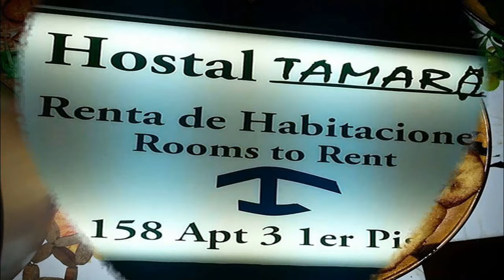Hostal Tamara en Cuba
Renta de habitación (Hostal Tamara)
Precio: ( oferta especial, reservando a través de esta pagina
A solo 100 m de la Plaza de la Revolución,
a 15 min caminando puedes conocer toda la zona céntrica e historia de capital cubana.
El apto consta de tres habitaciones independientes con la seguridad, discreción y confort que Ud. necesita.
Estructura Hostal:
- Hab. No.1: Cama matrimonial, aire acondicionado, closet, TV, DVD con servicio de discos , Mini bar avituallado..
- Hab. No.2: Cama matrimonial + litera doble, aire acondicionado, closet, TV, DVD con servicio de discos , Mini bar avituallado, baño
- Hab. No 3: Cama matrimonial + aire acondicionado, TV, DVD, mini bar, avituallado,
- Dos baños, agua fría y caliente, bañera y ducha, con todas las condiciones.
- cocina-comedor, equipada completa, con todo lo que usted necesite.
- Salón con televisión multicanal, con todas las comodidades, para que pueda relajarse.
Servicios incluidos:
- Una señora, encargada de la limpieza, que mantendrá limpio el hostal diariamente y a su disposición.
Servicios complementarios:
Servicio de desayuno previa reserva, lavado y planchado de ropa, teléfono y más.
Servicio de taxi, para su recogida, en el aeropuerto y traslado al hostal, así como a cualquier punto que usted elija de Cuba.